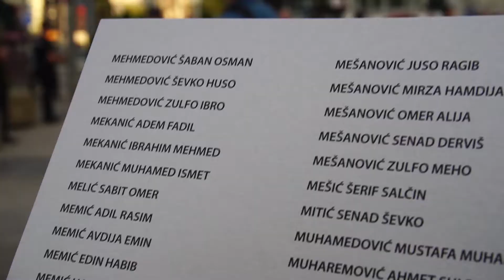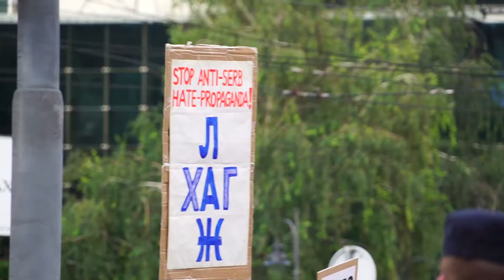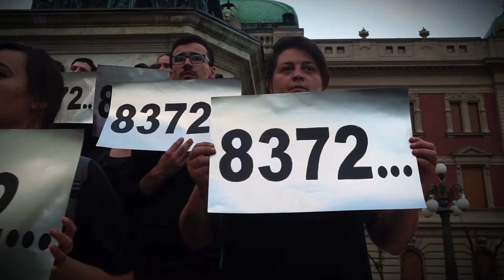srebrenica 8372 IZMENA